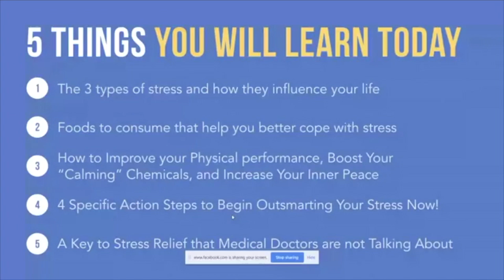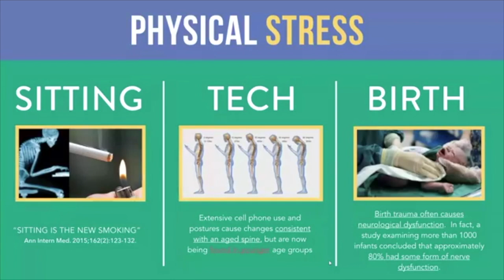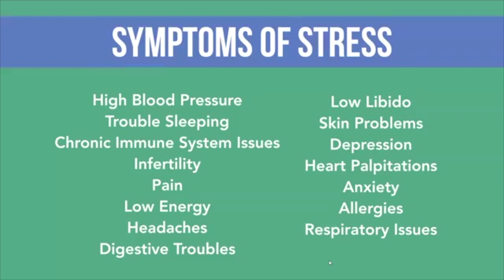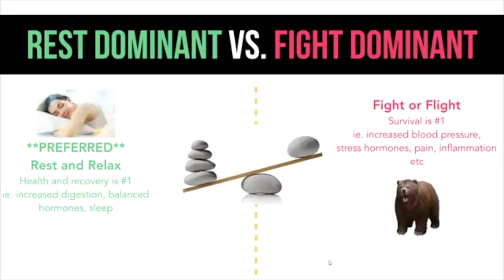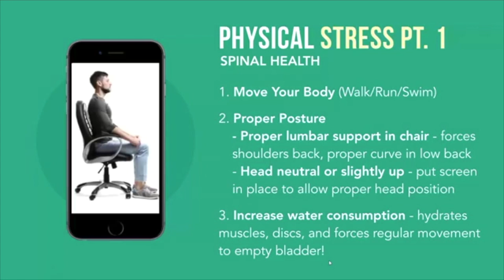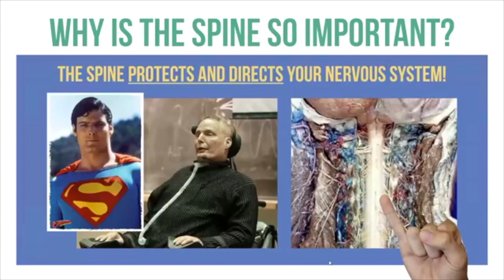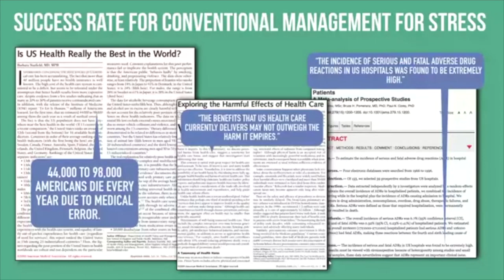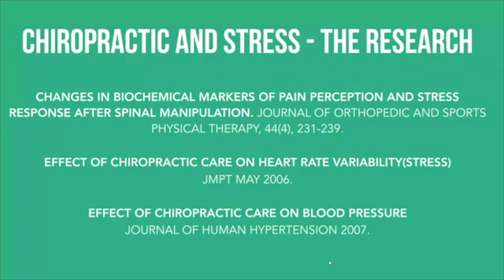3 Ways to Outsmart Stress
Dr. Steve chats about the different types of stress and how dangerous it actually is to our health! (Our favorite part is when the bear chases the guy on the bike at 11:00!)

Download the notes from this video including a discount on an exam in our office!